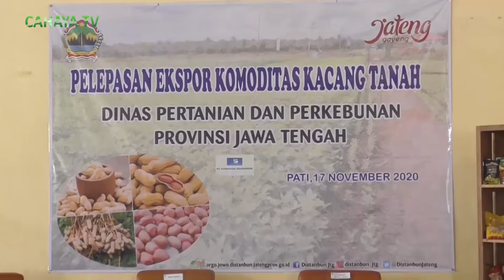Wabup Dukung Ekspor Kacang Tanah di Berbagai Negara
Selasa pagi, wakil bupati saifula rifin hadiri pelepasan ekspor kacang tanah, oleh PT Guna Nusa Era Mandiri, di Desa Mustokoharjo Pati.

TvlokalPati